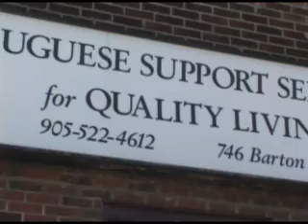Vida Louca Episode 29 1 / 3 E.C.H.O. Program